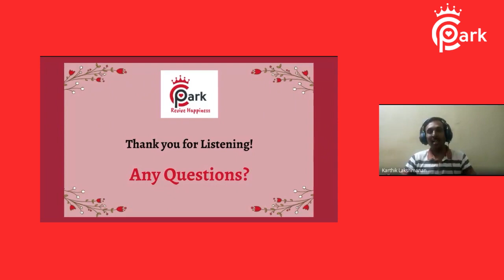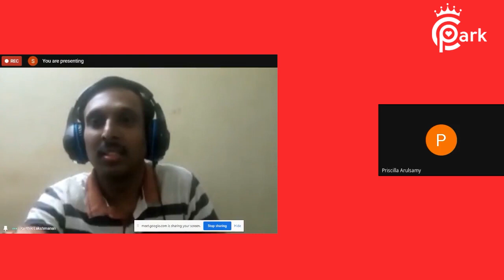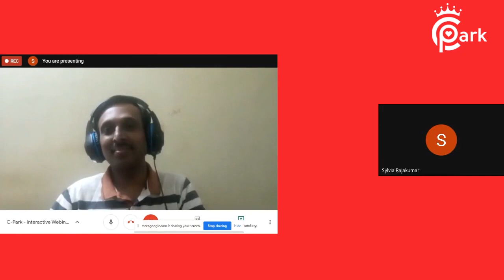Q&A Session on Insomnia in Tamil organized by C PARK NGO